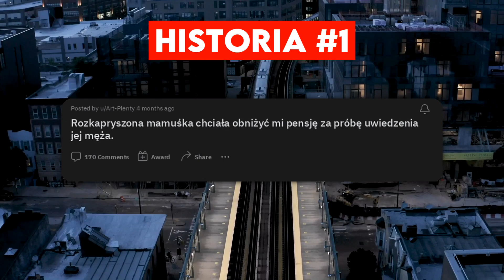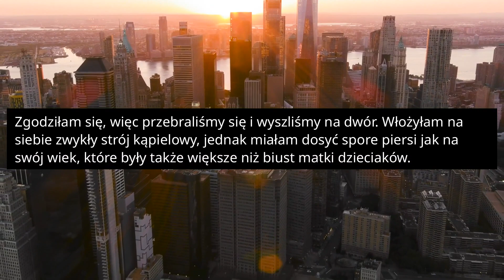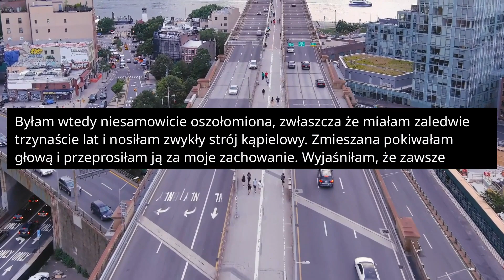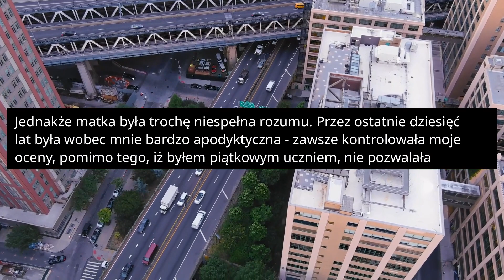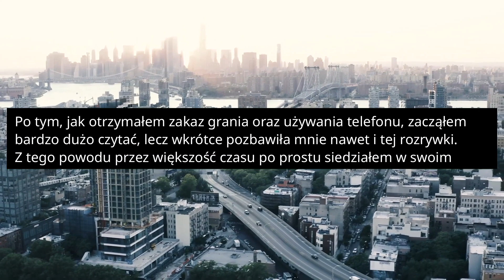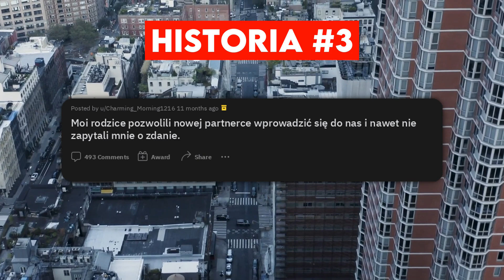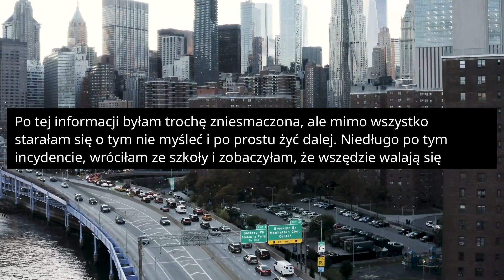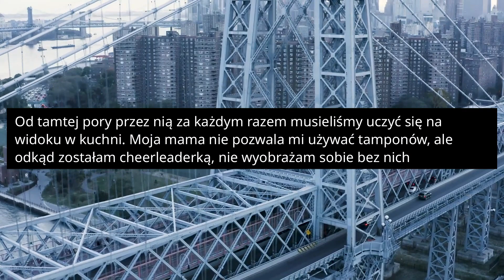WCALE NIE UWODZĘ TWOJEGO MĘŻULKA! - Reddit Podcast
Rozkapryszona mamuśka chciała obniżyć mi pensję za próbę uwiedzenia jej męża. W okresie dorastania regularnie zajmowałam się dziećmi rodzin, które tak samo, jak ja chodziły do pobliskiego kościoła. W wieku od dwunastu do szesnastu lat pracowałam łącznie u ponad trzydziestu rodziców i wszyscy bardzo cenili moją pomoc.

ROZDZIAŁY:
00:00:00 - Historia 1
00:04:29 - Historia 2
00:08:09 - Historia 3